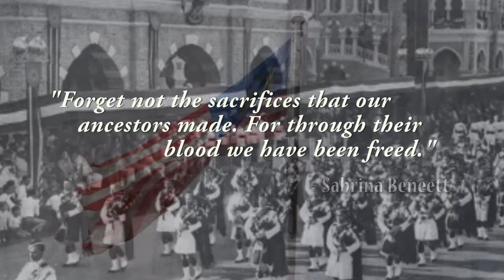Happy 57 Years of Independence, Malaysia